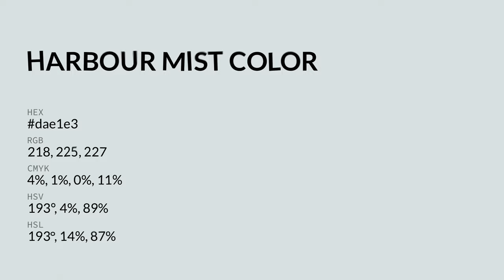Harbour Mist color dae1e3 hex color - Grey color - Warm color dae1e3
What color is Harbour Mist ? dae1e3 hex color - Grey color - Warm color dae1e3

Hex dae1e3 Color Code is also known as Harbour Mist color.